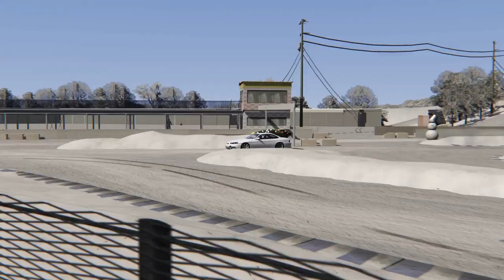Merry Christmas from my family to yours! Assetto Xmas drift video